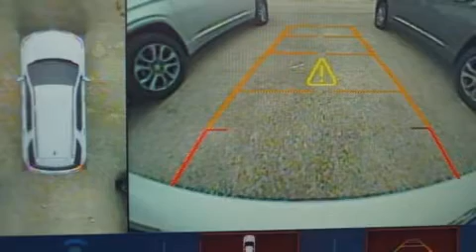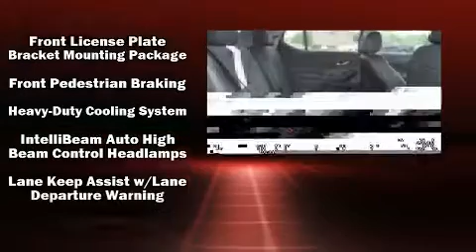2019 Chevrolet Traverse Premier in Houston, TX 77090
Munday Chevrolet
17800 North Fwy

Load your family into the 2019 Chevrolet Traverse. Under the hood you'll find a 6 cylinder engine with more than 300 horsepower, and for added security, dynamic Stability Control supplements the drivetrain. Comfort and convenience were prioritized within, evidenced by amenities such as: front and rear reading lights, power front seats, turn signal indicator mirrors, remote keyless entry, cruise control, rear wipers, and a blind spot monitoring system. Features such as automatic climate control and leather upholstery prove that economical transportation does not need to be sparsely equipped. Back seat passengers will appreciate the rear audio controls, allowing them to make easy adjustments to the stereo system. Rear passengers enjoy the seat heating functionality, keeping them warm during the winter months. Third row seats provide an even greater maximum passenger capacity. For drivers who enjoy the natural environment, a power moon roof allows an infusion of fresh air. Audio features include an AM/FM radio, steering wheel mounted audio controls, and 10 speakers, providing excellent sound throughout the cabin. Chevrolet ensures the safety and security of its passengers with equipment such as: head curtain airbags, front side impact airbags, traction control, brake assist, ignition disabling, onStar, and 4 wheel disc brakes with ABS. Our sales reps are extremely helpful & knowledgeable. They'll work with you to find the right vehicle at a price you can afford.